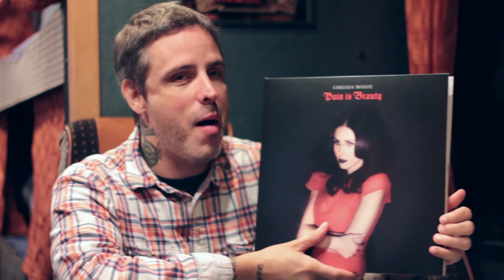Boysetsfire // Favourite Albums (Ep. 12)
Post-Hardcore pioneers Boysetsfire formed in 1994. In 2013 they released their critically acclaimed sixth studio album "While A Nation Sleeps...". We met founding member and vocalist Nathan Grey during his pre-show dinner for an honest talk about his favourite record, his opinion on illegal downloads and his guilty pleasures.